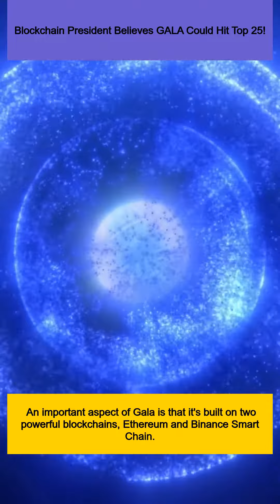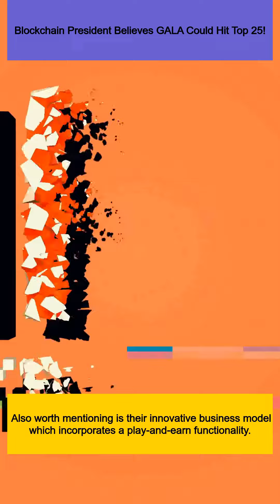Blockchain President Believes GALA Could Hit Top 25!